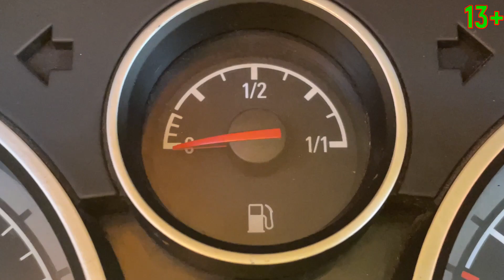Mr. Joe Found a Toy Mustang in the Steering Wheel of his sports car 13+